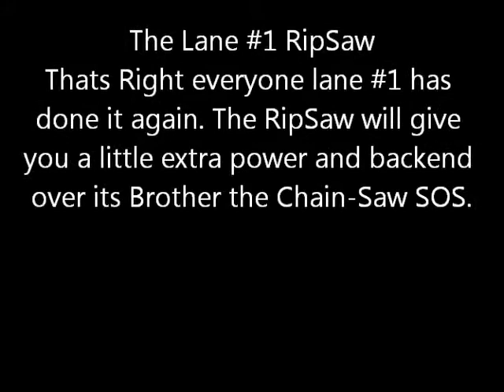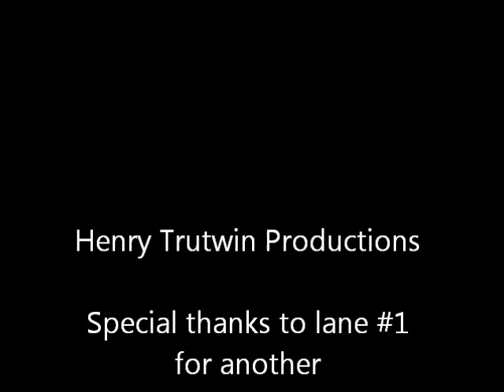Lane #1 Ripsaw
Henry Trutwin throwing the new lane #1 RipSaw.  shot on a ths in little falls mn